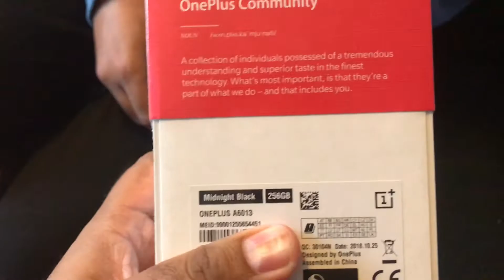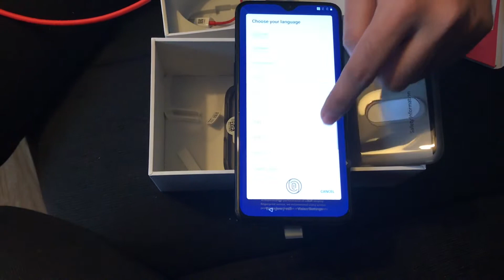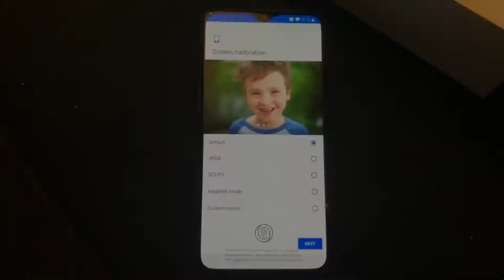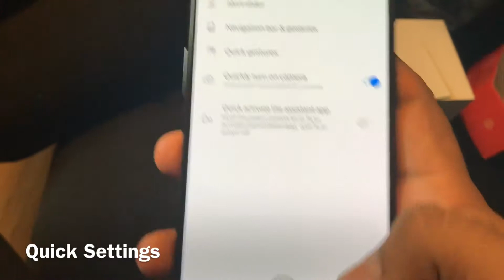NEW Fast Mobile In Market | OnePlus 6t | review & unboxing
Review & Unboxing my new mobile phone  OnePlus 6t for my viewers. It has following:

Screen size: 6.41-inch fullHD+ AMOLED. Storage 256 GB UFS 2.1 2-LANE, Blue Tooth, NFC enabled , adaptive mode, night mode, reading mode, coverglass - 2.5D Corning® Gorilla® Glass 6
Processor: Qualcomm Snapdragon 845.
Memory: 10GB RAM (2GB more as compared to the OnePlus 6T)
Rear camera: 16-megapixel with f/1.7 aperture, rear camera 20-megapixels.

I'm Waleed Xia and I really enjoy creating content on YouTube!

♥Quote: where there's a will there's a way!

Thanks,
WaleedXia